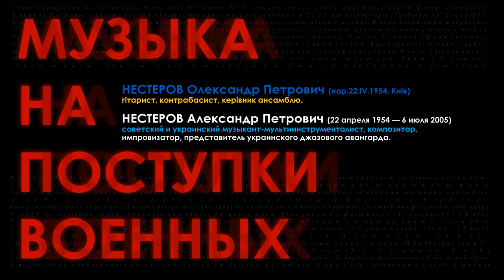Александр Нестеров - Музыка на поступки военных (Ukraine, 2001) {Avant-garde Jazz, Instrumental)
Oleksandr Nesterov - Muzyka na postupki voyennyh (Music to accompany the actions of the military)
Musician|Музыкант: Oleksandr Nesterov (Kyiv, 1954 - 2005) | Александр Нестеров (Киев)
Album|Альбом: "Зеркало" ("Zerkalo" - Mirror)
Year|Год выпуска: 2001
Styles|Муз. стили: Avantgarde, Jazz, Instrumental, Experimental_electronics, possible Improvisation
Среди инструментов, которыми владел Александр - MIDI-гитара, гитара, рояль, вибрафон, перкуссия, фагот, контрабас.
Oleksandr may have used MIDI guitar, guitar, piano, vibraphone, percussion, bassoon, contrabass for this record and more.
Александр Нестеров ушел из жизни в ночь с 5 на 6 июля 2005 года в возрасте 51 года. Причина смерти - рак.
Oleksandr Nesterov was an Ukrainian musician, a multi-instrumentalist, composer, improviser, representative of the Ukrainian jazz avant-garde. He passed away on the night of July 5-6, 2005 at the age of 51. The cause of death is cancer.